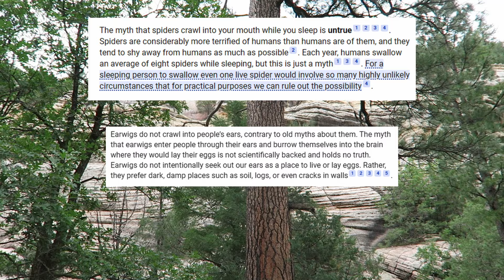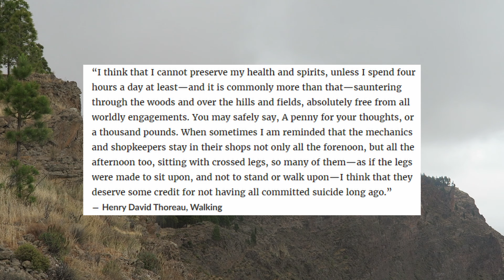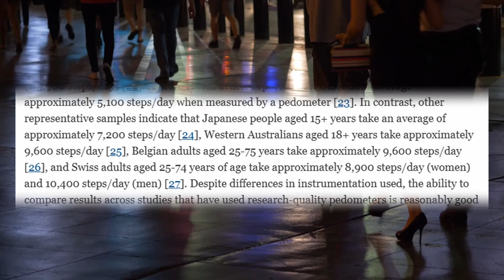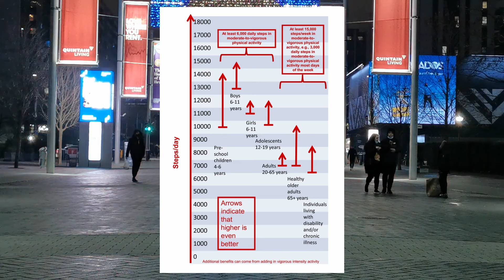How Many Steps Should You Take A Day?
WHAT'S THAT? In this video I go over the common question of how many steps you should take a day.